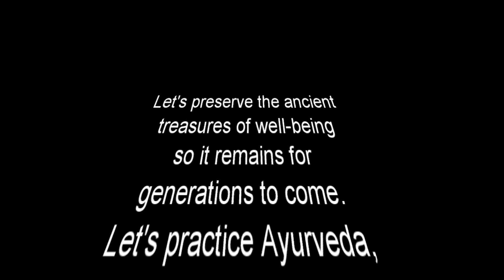About Vedicshala.com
Top Ayurveda Doctors , Practitioners, Therapists
FDA certified 100% natural Ayurvedic Supplements
Online Academy for Certifications in Ayurveda & Yoga